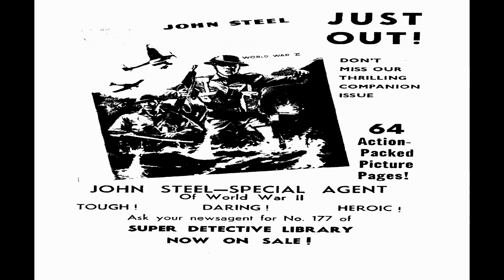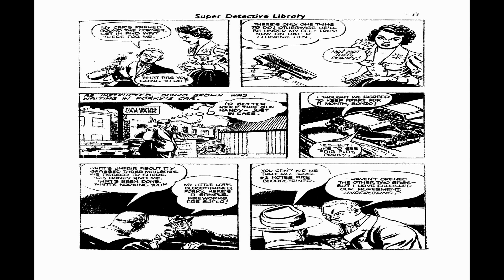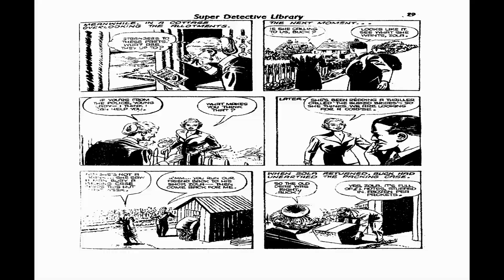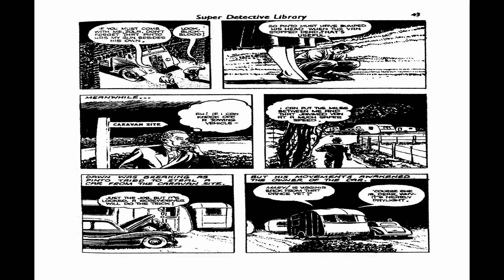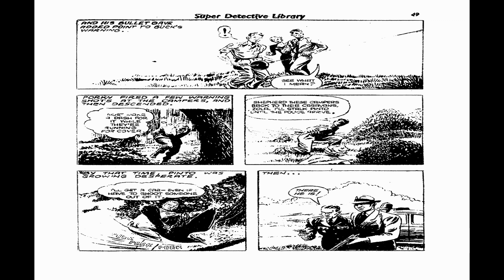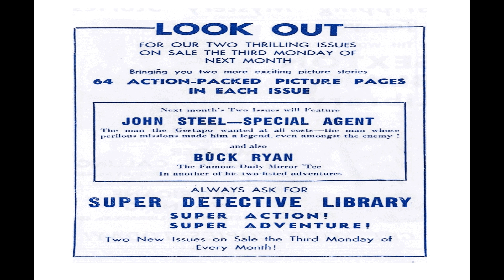Super Detective Library No 178 Newspaper Comic Strip Movie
Title | Super Detective Library No 178 | Publisher: UK Comic Books | Date: Various | Lang: English

Price: 1 pence Pages: 68 Color: Color Dimensions: Standard Silver Age US Paper Stock: Glossy Cover; Newsprint Interior Binding: Saddle-stitched Publishing Format: Was Ongoing

 Comic Contents:
Featuring Buck Ryan
Buck Ryan was a UK newspaper adventure comic strip created by Jack Monk and the writer Don Freeman. It ran in the Daily Mirror from 22 March 1937 to July 1962.

Buck Ryan, the strip's main character, is a young British private investigator who fights crime. His opponents include the lady crime boss 'Twilight' along with various kidnappers and German spies.

Additional Information

The Australian Panther
Wonderful to see some more SUPER DETECTIVE LIBRARY books. This one is a Buck Ryan and I think we also have this story in the reconstructed Buck Ryans that Paw and Wiseman have given us. The scans for these are a little washed out, but its good to see them here.

  Select YouTube
  Search gharold

Super Detective Library No 178 Comix Book Movie is presented in full screen, 1920 X 1080 HD (1080P) quality video, without music, narration, sound, animation, pans or zooms, enabling every comix panel, of the story, to be read and enjoyed, on or off-line, at any time, and in any place you can access it.

Super Detective Library No 178 Comix Book Movie is part of the golden age comixs' Mystery; Adventury genre. The Golden Age refers to the first cycle of superhero comixs which existed between 1938 and 1950. This was the period in which the concept of the superhero was born.